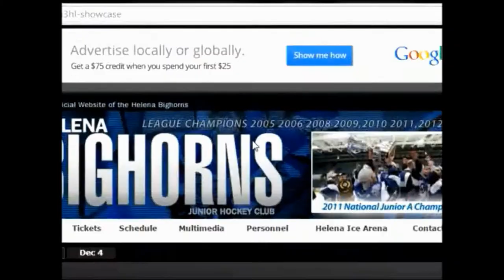NA3HL Showcase Tab on the Helena Bighorns Website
for everything Bighorns during the NA3HL Showcase in Blaine, MN! Stats, game times, social media coverage and even a daily travel blog!

**Thanks to our very own play-by-play man Scott Keith of the Montana Radio Company, and the background track is "Dirty South Rap Beat" from Flowbeats**